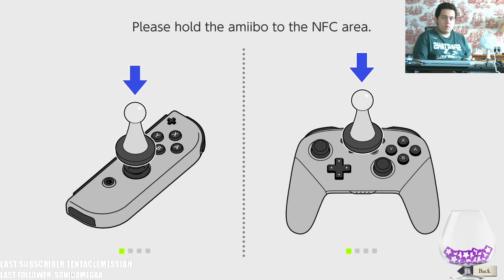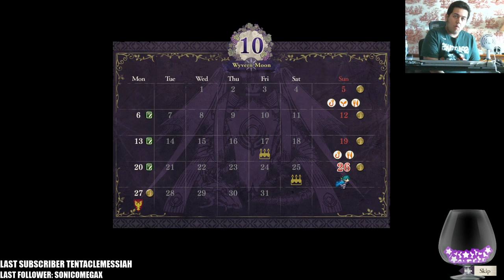Fire Emblem 3 Houses: Silver Snow Maddening Difficulty Part 11